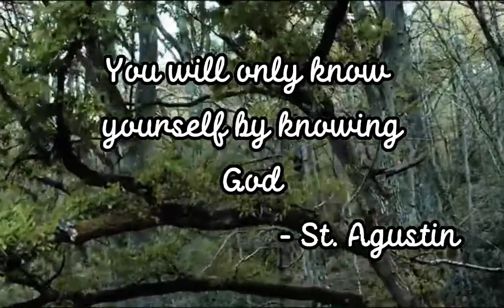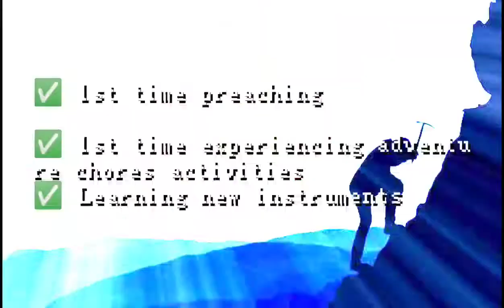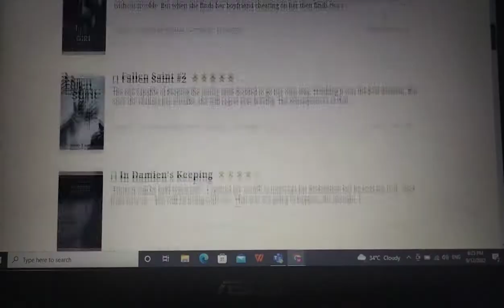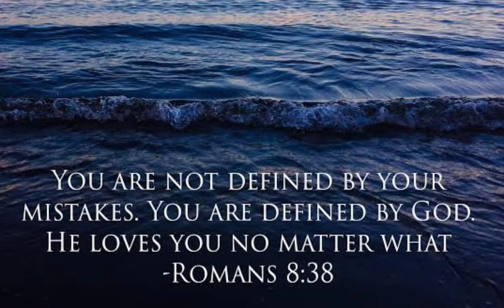SELF INTRODUCTION VLOG | UTS |BSN 1-1